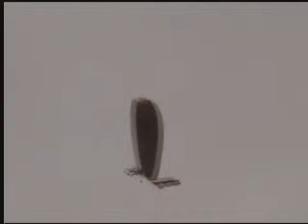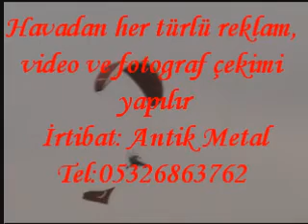Bartın Antik Metal Paramotor Uçuşları(19 Mayıs).wmv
Bartın Antik Metal Paramotor Uçuşları(19 Mayıs)